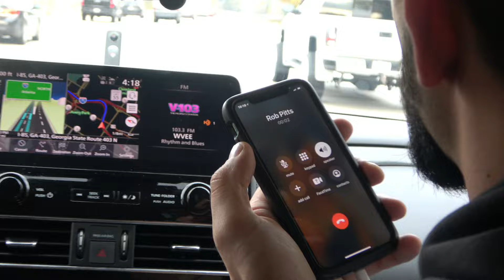In Memory of our Dear Friend Rob 'Rabbit' Pitts shared at Petrolheadonism Live 2024 Knebworth House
We Miss You Rob! That honey over gravel voice will be heard forever telling stories and entertaining our senses...